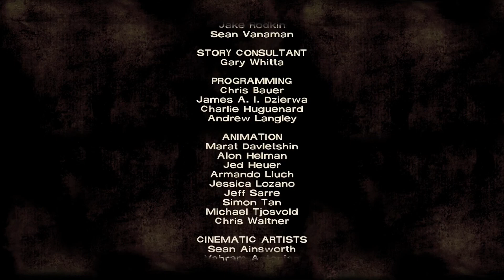THE WALKING DEED episode 2 Starved For HELP